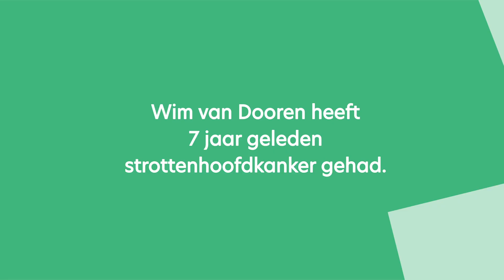Het is niet vanzelfsprekend dat... - het verhaal van Wim van Doorn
Dagelijkse dingen zijn niet vanzelfsprekend
Eten. Praten. Zoenen. De meesten van ons doen het dagelijks. Maar wat als dat niet meer vanzelfsprekend is? Ieder jaar krijgen zo’n drieduizend Nederlanders de diagnose hoofd-halskanker. Bultje in de neus, plekje onder de tong en het gevoel van een graatje in de keel: de symptomen vallen in het begin misschien niet zo op, maar de gevolgen kunnen ingrijpend zijn.